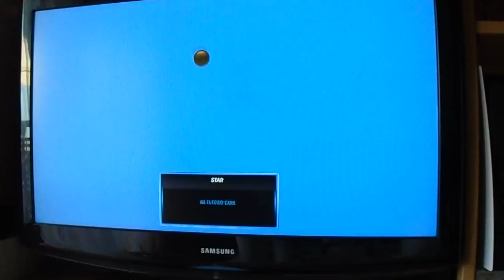AO Tennis 2 Switch - Gameplay (21/03/2023) - Nintendo Switch OLED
Gameplay-Video

LouMario01#6428

Espero que os haya gustado/I hope you like it

Disfruten del Vídeo/Enjoy the Video

Hecho por/Made by: TSB Gaming (Timeless Sinni Bonne Gaming)